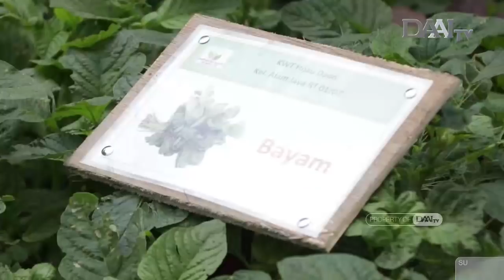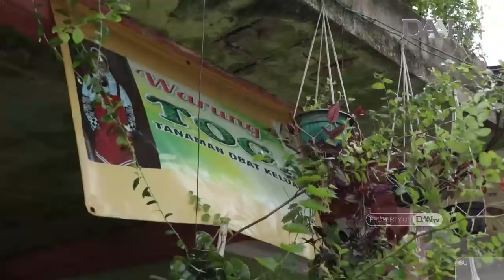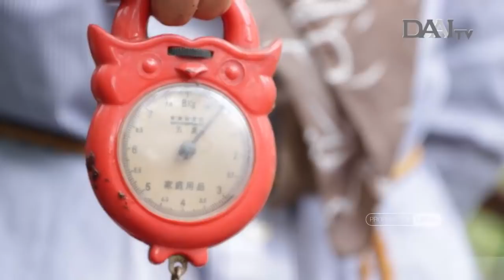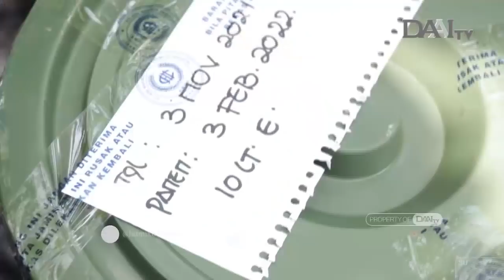Kebaikan Menanam Organik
Menggunakan lahan fasum (fasilitas umum) yg terbengkalai, membuat ibu-ibu yang dibina Dinas Ketahanan Pangan Kota Tangerang membentuk Kelompok Wanita Tani.

Beranggotakan sejumlah ibu rumah tangga, lahan ini disulap menjadi kebun yang ditanami berbagai sayur dan rempah-rempah yang ditanam secara organik.

Tidak hanya menanam di kebun, warga juga dihimbau untuk dapat menanam secara organik dari rumah masing-masing.